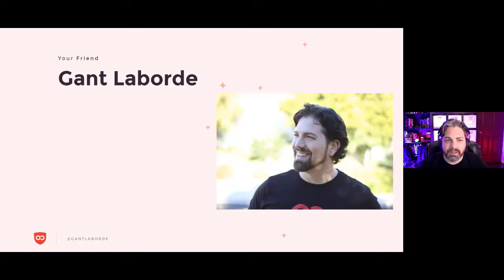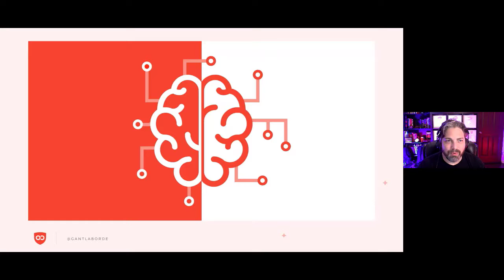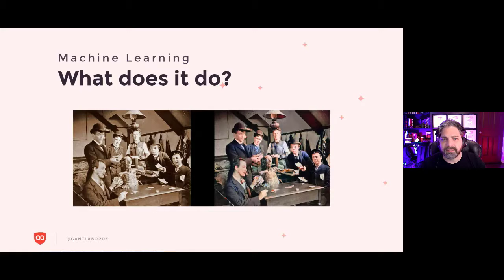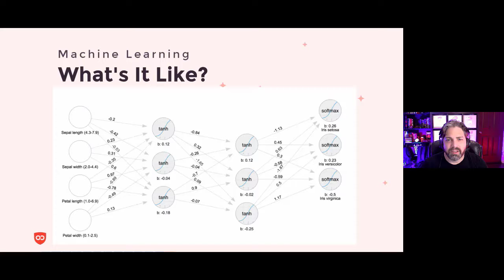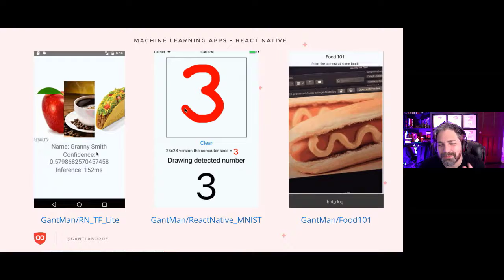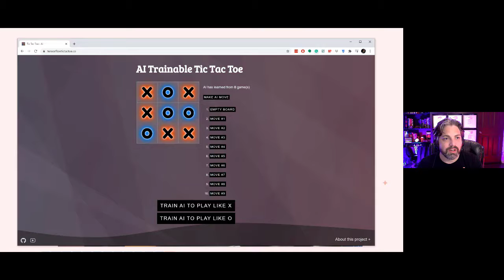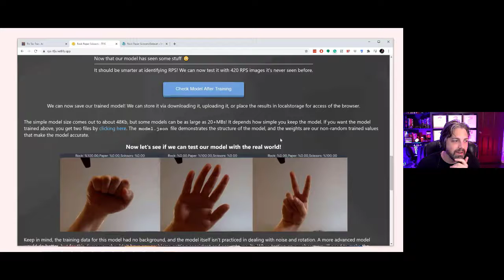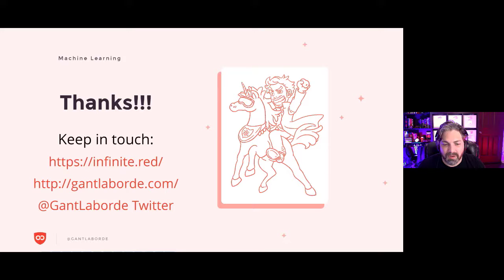Adventures in ML and JavaScript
AI/ML has revolutionized the world of what is possible, and TensorFlow.js is revolutionizing the domain of where we can bring these new capabilities. Google implemented over 4,000 tensor models in production in 2017. The future of software will be filled with amazing new Machine Learning, so let's get creating!

Gant Laborde is a New Orleans native, born and raised. He grew up with hurricanes (not the drink), rich New Orleans culture, and as a free tour guide for all his out-of-state friends. Over the years he’s seen his city experience corruption, flooding, heartbreak, and most importantly, revived-determination. “New Orleans doesn’t know how to quit,” Gant says, “that’s why I love it.” Gant firmly believes conflict abets passion, a fire always moves fastest uphill. As Chief Technology Strategist for the San Francisco company Infinite Red, Gant works remotely from his home and uses his self-managed autonomy to explore a variety of leadership arts. Besides managing the all-remote team from around the world, Gant has become a published author, adjunct professor, volunteer mentor, and a speaker at conferences worldwide. Each day, Gant refines what motivation and leadership mean as he strives to bridge the gap the theory and the concrete. He voraciously consumes self-help books and online lectures, which he incorporates into his everyday processes. Focus on personal enthusiasm and motivation to lead projects, workshops, and teams are the bedrock of success. He refines these skills as often as possible at his local Toastmasters clubs, where he serves as Division Director.